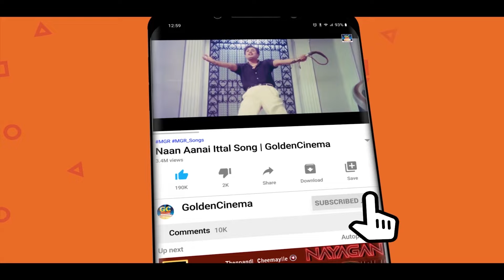இதயத்தை வெகுவாக ஈர்த்த இளையராஜா காதல் பாடல்கள் | 80s & 90s Love Songs | Tamil Ilayaraja Melody Song